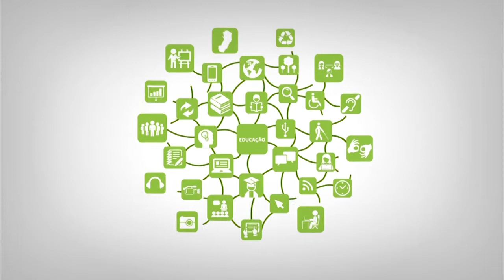Apresentação - Seminário Integrador 3º Período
Disciplina: Finanças / Logística e Produção  / Responsabilidade Socioambiental.
Professor: Simone de Souza / Virginia de Paula / Fabíola Chrytian